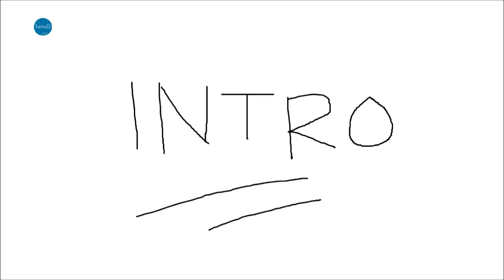Intro Animasi Pendek Sederhana Bmul48 Bae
hi bmul48 bae desu
kali ini saya membuat animasi pendek, saya belum nemu judul tapi mungkin pake nama channel ini aja...
menceritakan kehidupan sekolah SMA Em, Tama dan Rin. SMA adalah masa-masa paling krusial, banyak kejadian dan kenangan lucu.
Mohon dukungannya ya teman-teman...